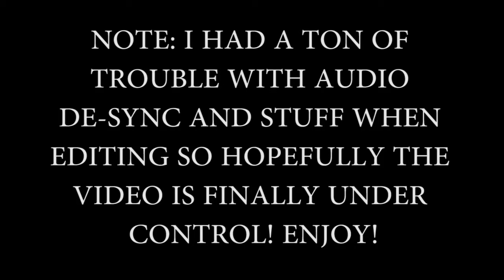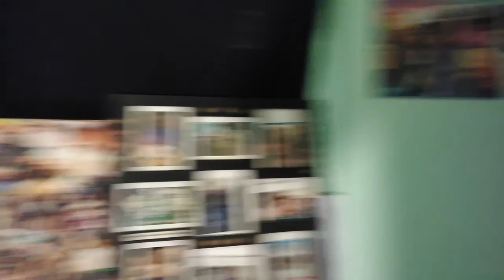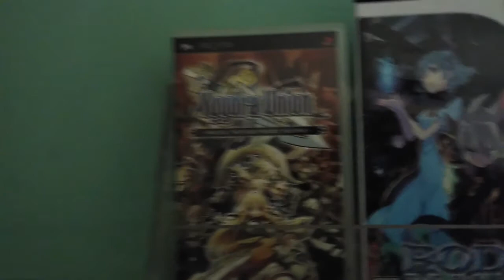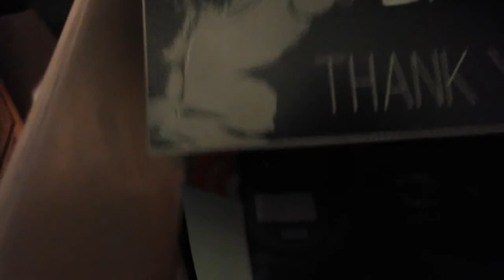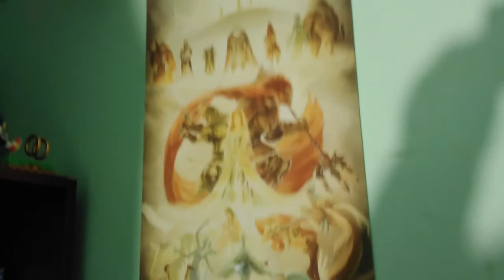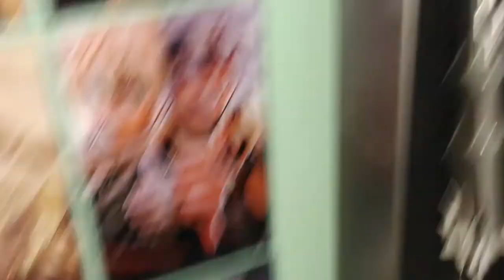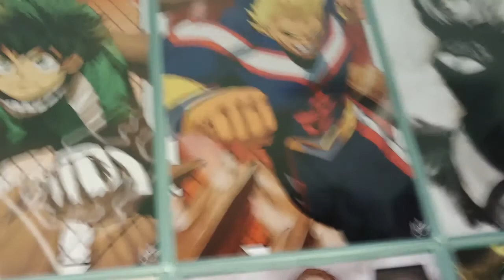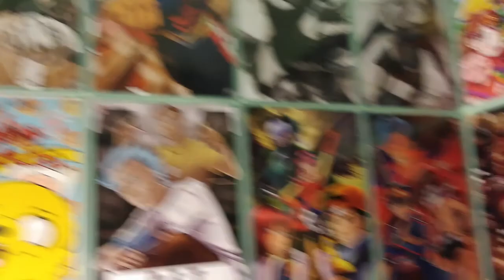3 Year Celebration: Wannabe Reviewer Shows Off His Stuff!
It's the channel's 3 year anniversary and so Wannabe Reviewer is going to fulfill a fan request by showing off a bunch of his nerdy, geeky stuff!

NOTE: I had SO MUCH trouble with this video and the audio de-syncing and stuff so apologies for being late. Also, if the video still seems off, now you know why.

Awesome Channel Contributors:
• Review Intros: Instagram.com/xeno_galaxy/
• End Card Avatar: Twitter.com/RedBardIsCool
• Profile Picture: Twitter.com/starpyrate
• Podcast Intro Song & Various Music: Twitter.com/EmilyOmily
• Video Editing: Instagram.com/wakapowow
• Video Outro: Instagram.com/ddchan_art